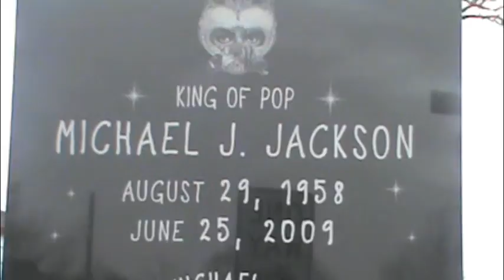GradeA T.V. Episode 4 Sneak Preview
GradeA Movement